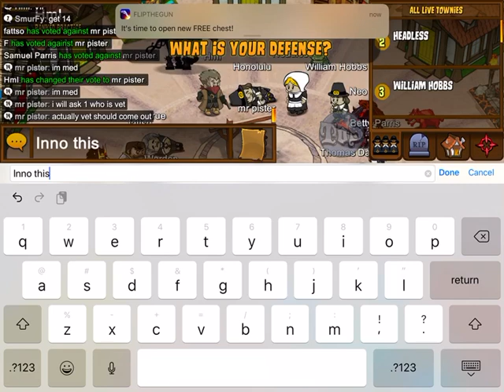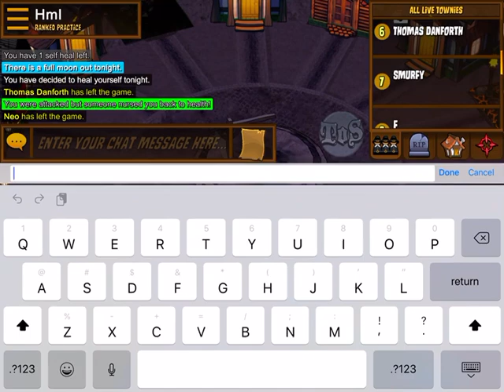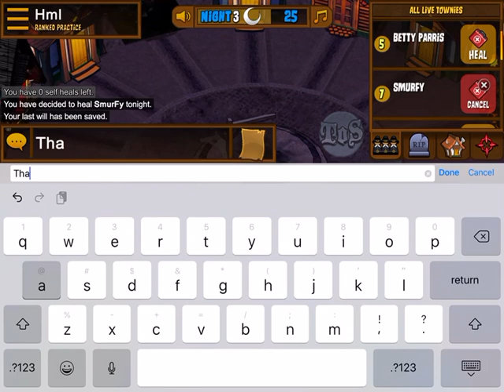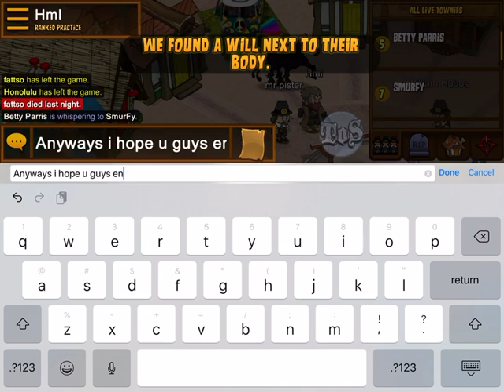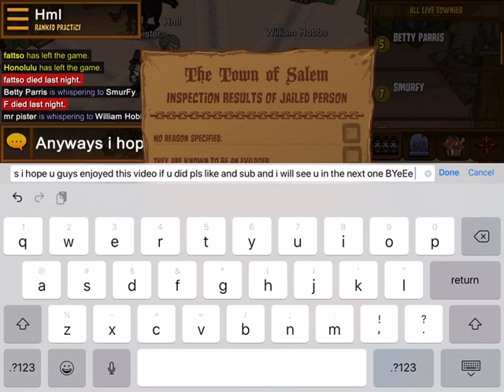Self heal is good